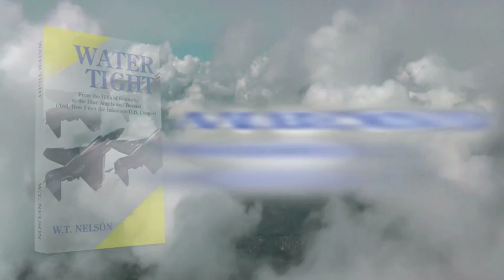Water Tight by W.T. Nelson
This book is for anyone who has gotten off to a bad start in life. They should never be discouraged by someone telling them they cannot make something of their life. I believe anything the mind can conceive and believe it can achieve.